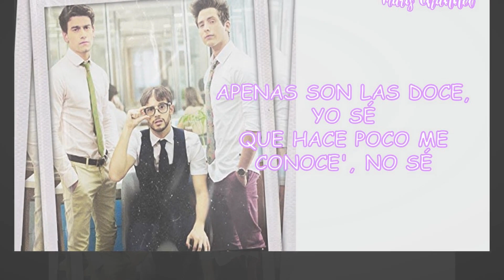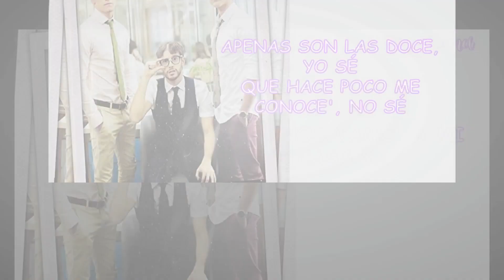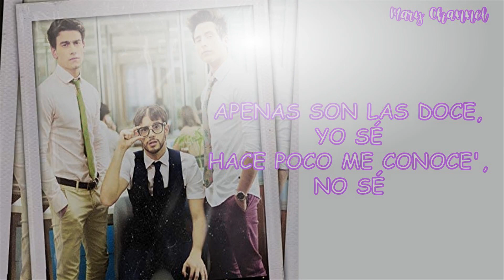APENAS SON LAS 12 - RUGGERO PASQUARELLI ft. MYA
"Apenas son las 12" è una canzone cantata da Ruggero Pasquarelli con la partecipazione di MYA.